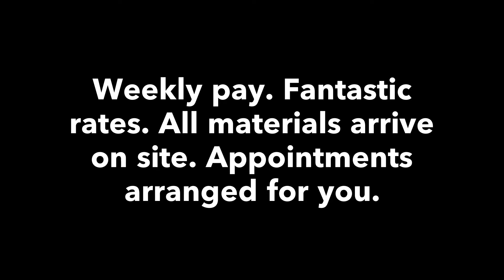We are recruiting fitters - join now!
Want to join the DCTUK family? We're recruiting fitters nationwide. and fill in the form. Our fitting team will be in touch with you to get you on board.

We're looking for experienced self-employed fitters who can fit carpet tiles, luxury vinyl tiles, sheet vinyl, and stair nosings. All materials are delivered to site before you arrive, and payment is made weekly to your bank. We urgently need fitters in London, across the South East, Midlands and the North West.

We expect a high level of customer care and pride in your work. We want people who are passionate about providing our customers with the best installation and experience when getting their new flooring. We fit mainly in commercial properties but residential work is available also if you want it.
Workwear is provided free of charge.

We also have a limited number of employed positions available if your work is great and customers give us good feedback about you - these are mainly in the South East.